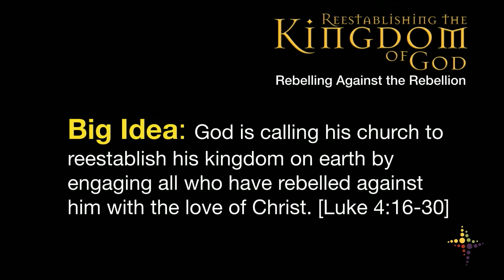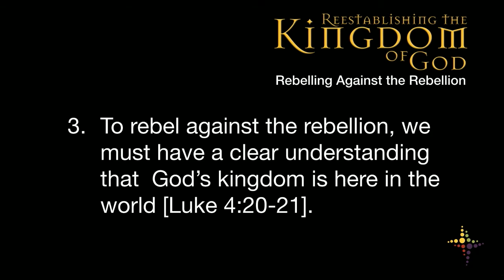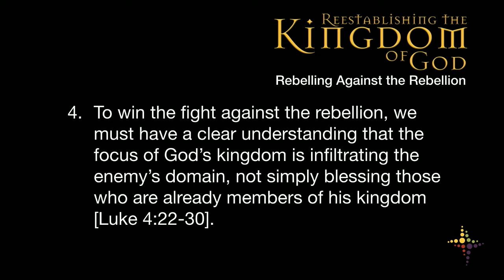Reestablishing The Kingdom Of God